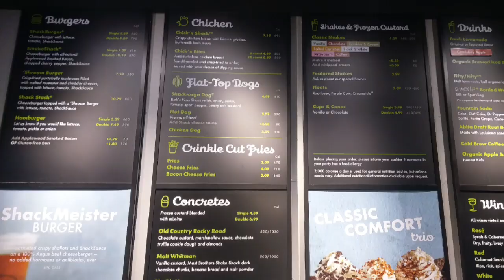Lost Videos, Dr. Martin Luther King, Jr. & Shake Shack